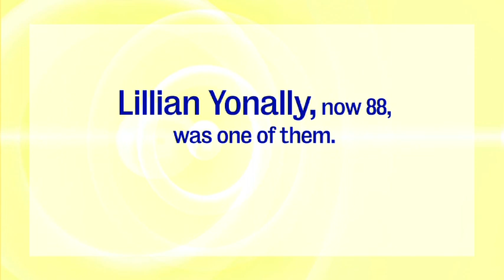Generation Inspiration: Lillian Yonally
She was one of more than 1,000 brave women who risked their lives flying fighters, bombers and transport planes for the U.S Air Force